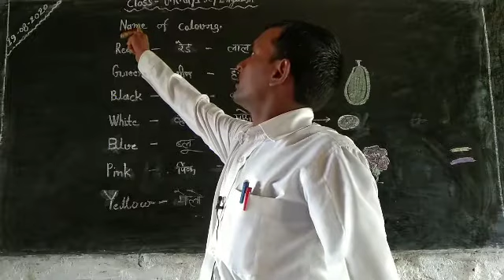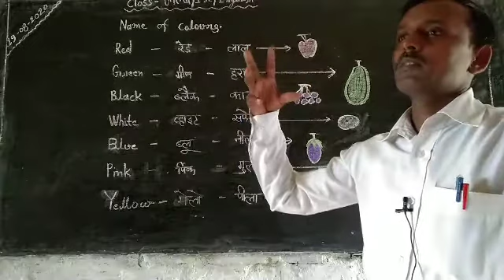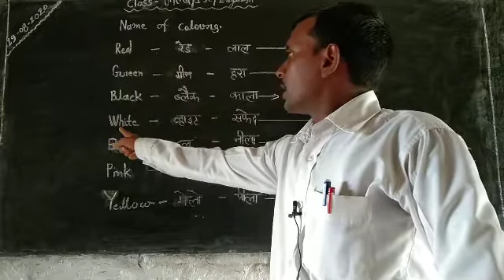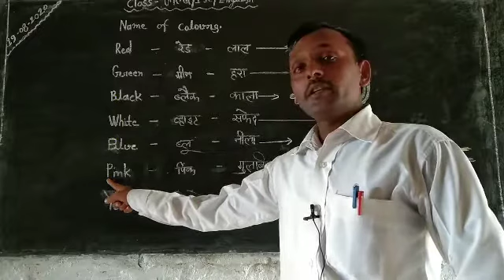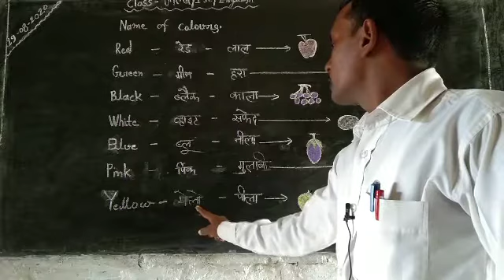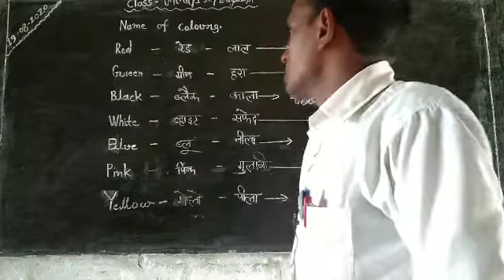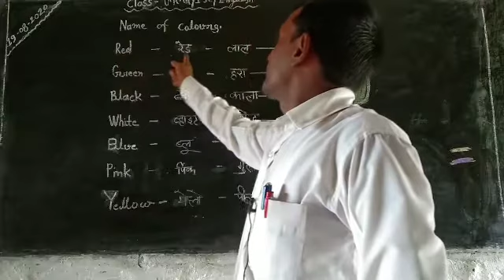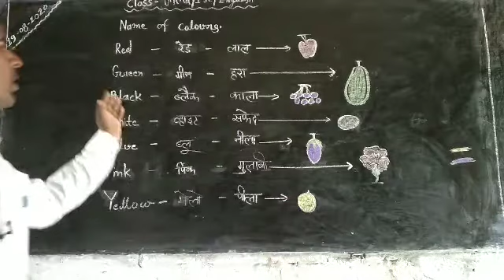Class UKG and first, English